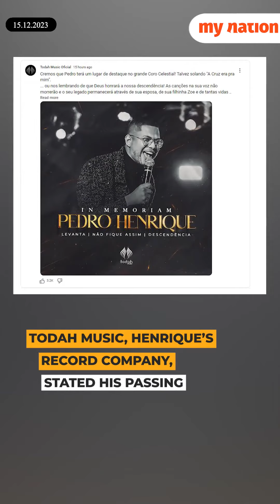WATCH: Brazilian gospel singer dies due to heart attack while performing | My Nation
Pedro Henrique was onstage singing at a private gathering in Bahia when he fell and died in the middle of the show. He was barely 30 years old. Learn more about it.